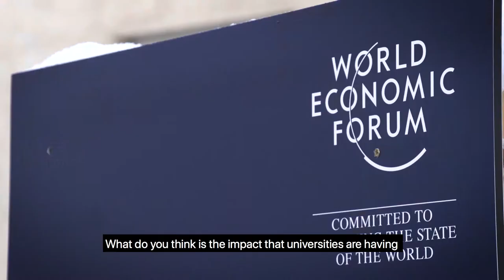World Economic Forum 2018: interview with Lino Guzzella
Times Higher Education spoke to Lino Guzzella, the president of ETH Zurich, about the global economic impact of universities, their relationships with industry, and the biggest challenges they face.